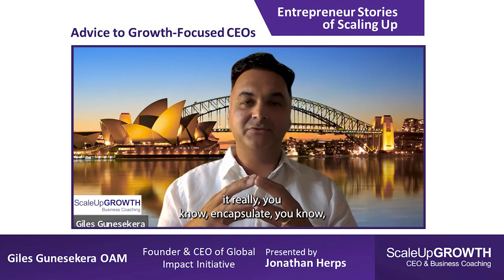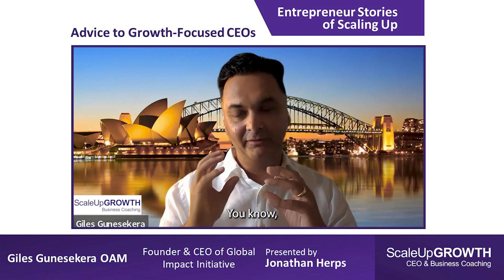💡 Entrepreneur's Tip: My Final Piece of Advice for Entrepreneurs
Essential Advice in 3-4 minutes: Giles Gunesekera shares a crucial tip for entrepreneurs. Quick advice, major impact.

Why Watch?
• Speedy strategies for success.
• Straight from the entrepreneurial frontline.
• Boost your journey with expert advice.

More Insights: Explore "Entrepreneur Stories of Scaling Up" for full episodes.

1. Our weekly podcast is packed with the latest tips, tricks, and strategies. Learn how to run a more efficient business and scale successfully – no fluff, just actionable and practical advice from someone who grew 3 multi-million $ businesses and exited successfully.

2. Download our free CEO Dashboard template that will help you build out your Business Plan & grow your business in a consistent and step-by-step manner.

3. Book a 20-minute Business Growth Call | Map out a growth plan for your business, uncover the #1 bottleneck that's holding you back right no,w and leave this call with a clear and actionable plan for what to do next in your business.